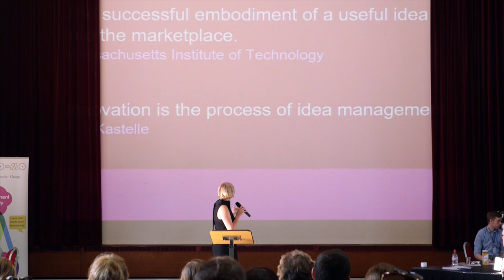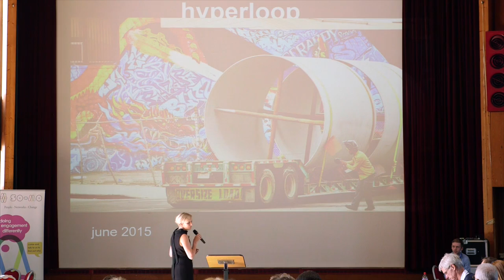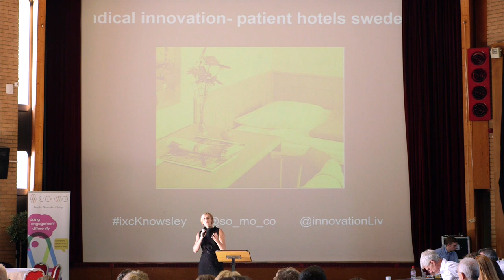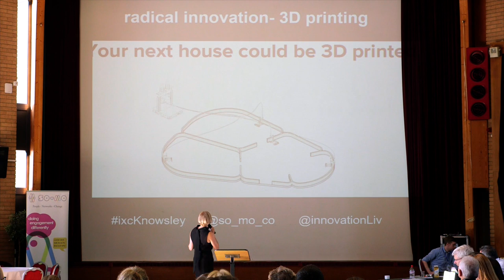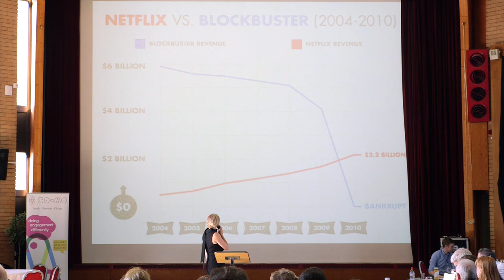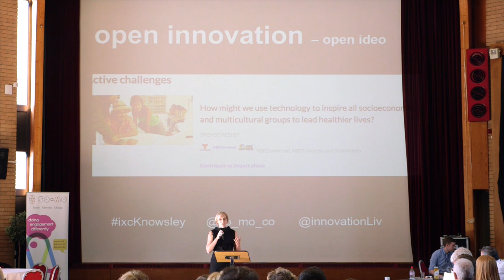iN Nicola Wass Presentation